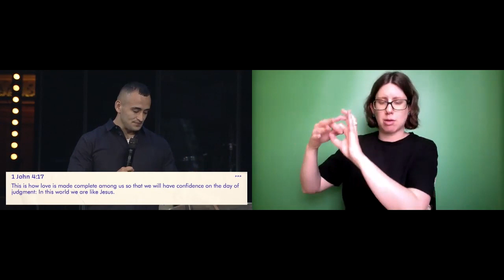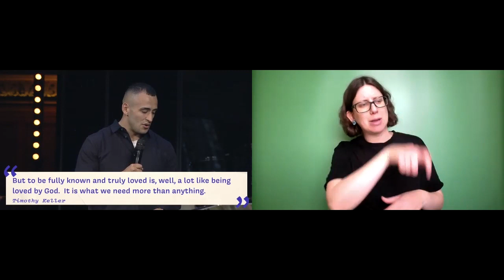[BSL] God's Kind of Love - Fernando Carrillo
God is love and he makes it his business to love you — yes, you. You are loved by God. What does this mean for you and your life?